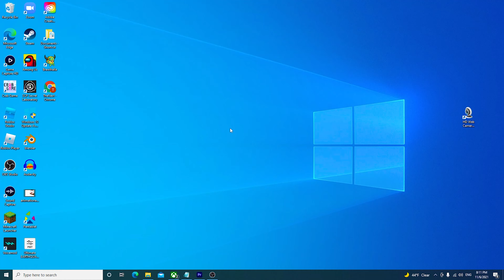Secret Mountain Fort Awesome Is Disgusting and I Love It ( It Has Emmys?!)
Did you know secret mountain fort awesome won Emmys? do you even know this "terrible" show? In today's video, we will be doing a recap/review on episode 3 of the hated cartoon. and i actually enjoyed it
__Chapters__
00:00 - The show won Emmys
00:39 - Getting to Learn the Group
01:25 - The Dildo Dimension
01:45 - Dildo Man's Dungeon
02:05 - Gandalf for the rescue
02:25 - Dingle didn't deserve that
02:36 - The Disgustoids Prepare for War
02:52 - He did what when you was asleep
03:06 - The Fight is On
03:41 - The Hunt For Toilet
04:04 - Ending
04:25 - Review